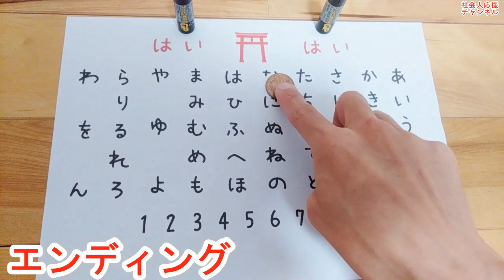USB4ポート！184円で高出力対応？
また、怪しい商品を買ってしまいました。
発火が恐ろしい。

商品が安すぎて、爆発の危険性。

ニュースでモバイルバッテリー発火で煙出て電車停止とかある。
あれ、たぶん中国製の商品です。

マジ怖い。

中華の闇。
コストダウンをはかりすぎて、安全性を無視った商品。

すみません。
確り検証したわけではありません。

もしかしたらすごく安全性が高く、10年くらい使える商品か？
検証動画はよ。

うｐ主はもちろん検証しません。
じゃあ、何で紹介したな？

検証は各自行って下さい。
そして、家で使って火事になっても知りません。

無責任な。